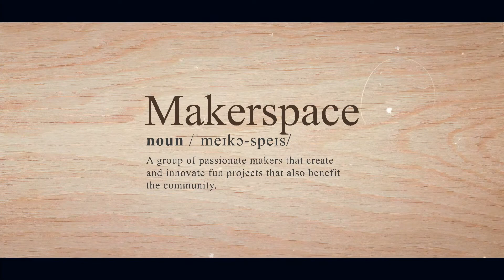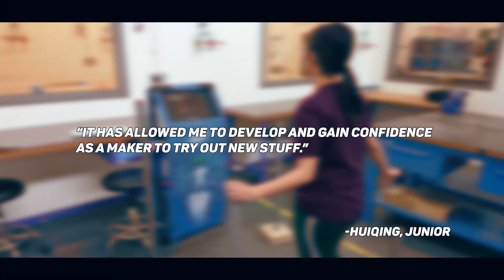SUTD Makerspace | Open House 22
Bring your tinkering dreams to life at Makerspace! We make anything and everything, from hardware to software, from small-scale to big- scale. In Makerspace, you will find fellow passionate makers who are just as excited to create things just as you are. You will be able to create anything you can dream of using FabLab resources and by working with like-minded friends!

Fifth Row Timings: Wednesdays, 3-5pm, every fortnight @ a Think Tank/Fab Lab